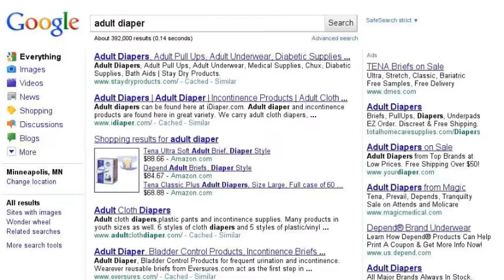Searching for diaper deals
The search for the perfect diaper, and the perfect deal.